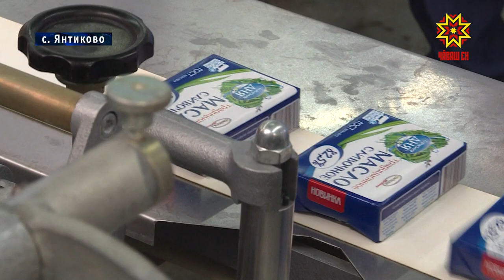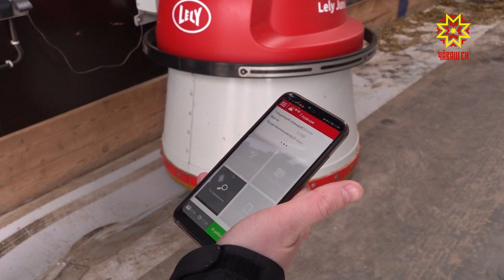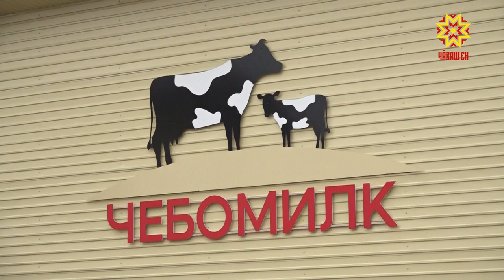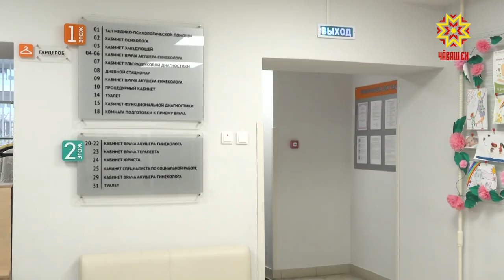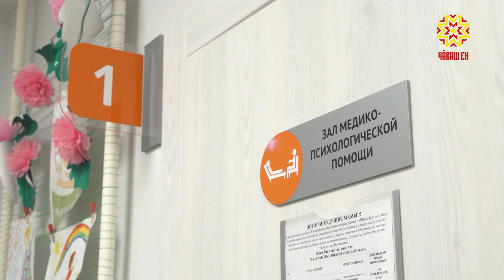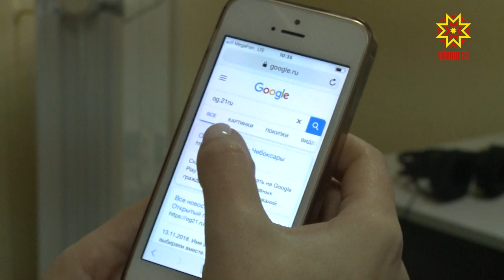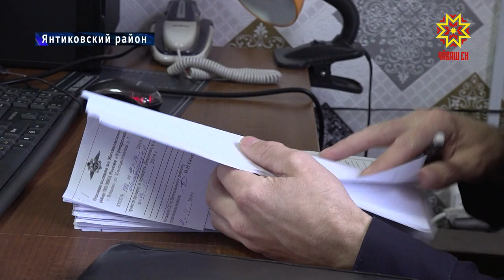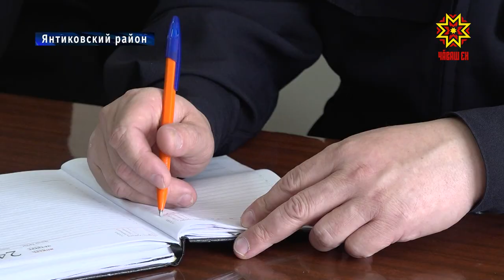Республика 24.10.2019 на русском языке. Вечерний выпуск